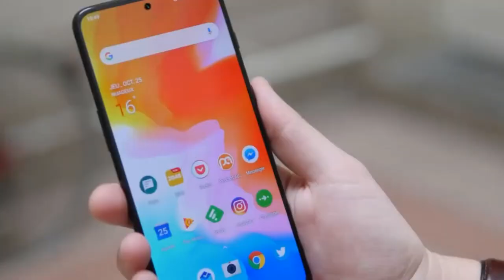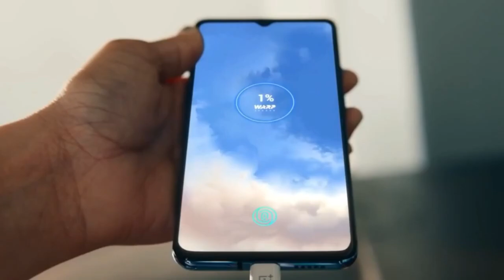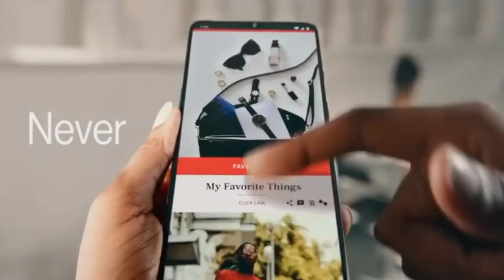oneplus 8 pro - hands on! |Techno Harsh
The OnePlus 8 Pro is expected to feature Snapdragon 865 SoC, 8/12GB RAM, 128/256GB Internal Storage, and 64MP Camera.